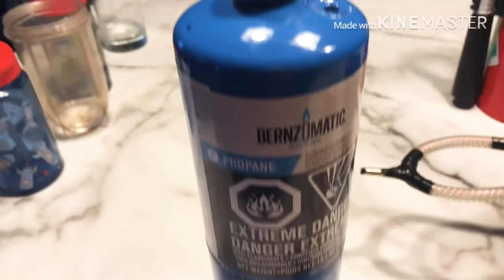DIY MINI BBQ BURNER PROPANE | Welder in Canada | Daddy Lou Vlogs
Learn how to make a mini barbecue from a propane?DIY Mini Barbecue. Amazing DIY mini propane bbq burner How to make a BBQ?

Sorry guys some of my videos are in private due to the new rules of YouTube. I made a new channel for DIY VIDEOS ONLY please click the link 📌